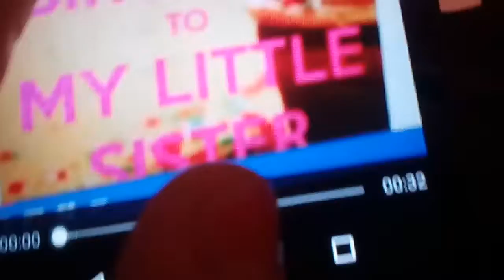Birthday superises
21st of April is my little sister's birthday and this video was made especially for her
But still happy birthday to anyone else who's birthday is today
(I know that includes queen Elizabeth)